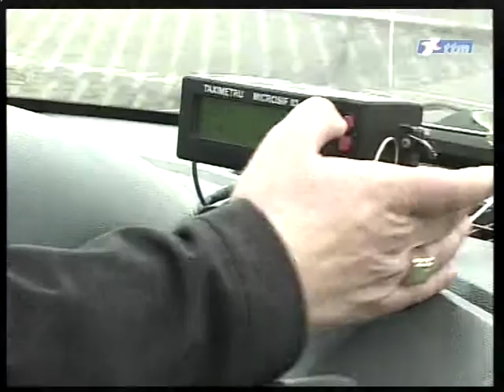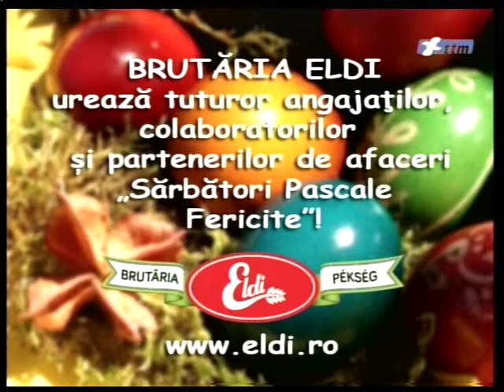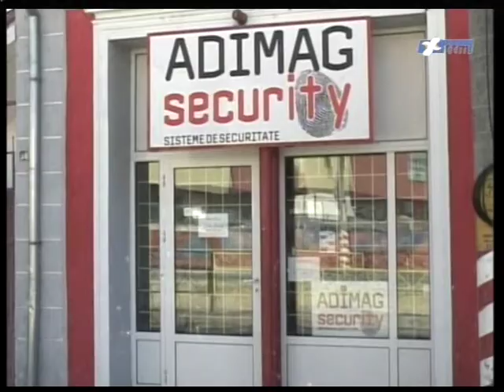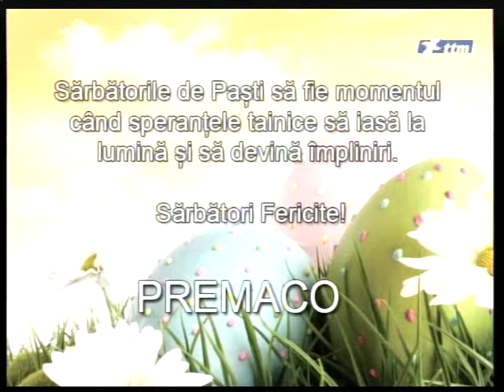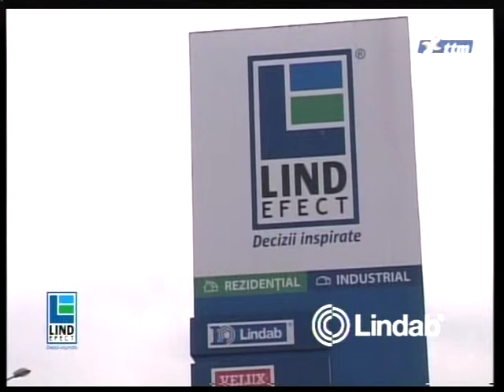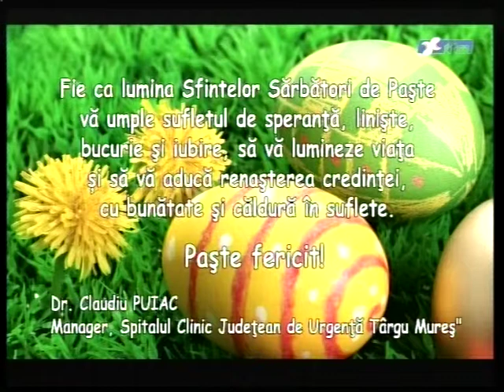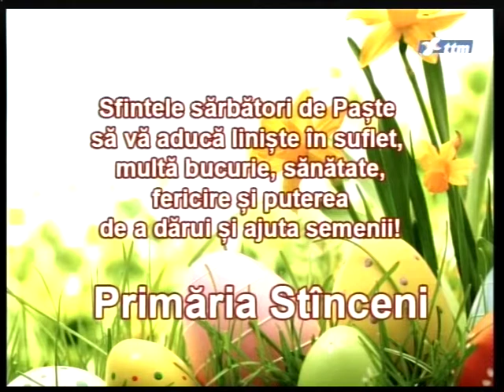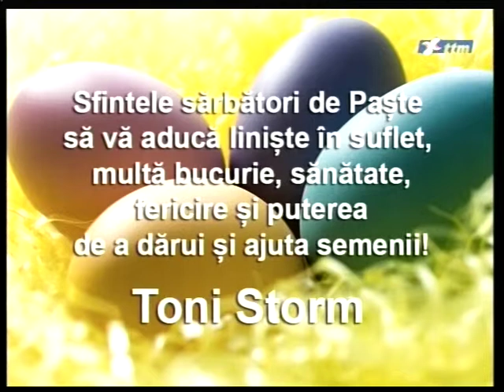ARENA SPORT CU KADAR ZOLTAN (2015 04 07)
Invitat :Aurel Rațiu